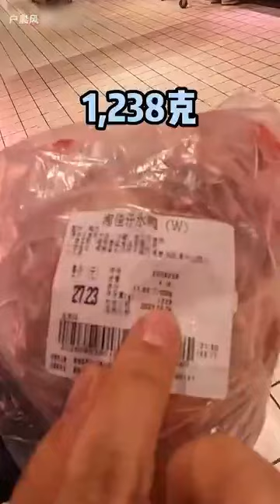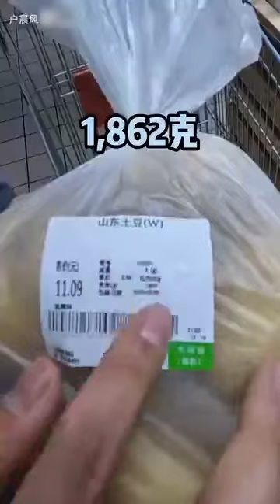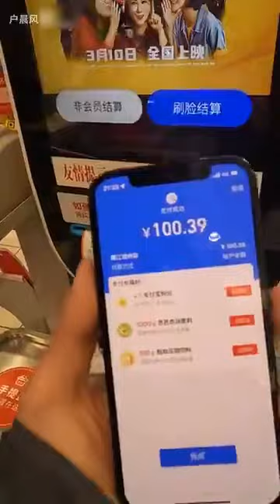视频补档 户晨风 100人民币能买什么 YT@LightYearWai 光年外 卢晨风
观看合集
有些事是需要有人做的，即使被封杀 —— 户晨风